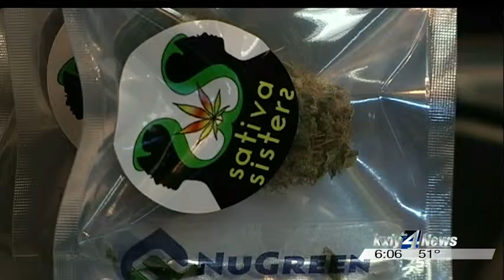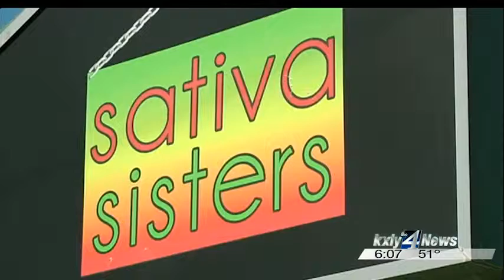Local municipalities start receiving marijuana money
Over the next two years $12 million of marijuana money will be given to  cities and counties across Washington. The law is written for the money  to go towards marijuana enforcement, but many communities are trying to  figure out exactly whatthat means. KXLY4's Caiti Currey reports.